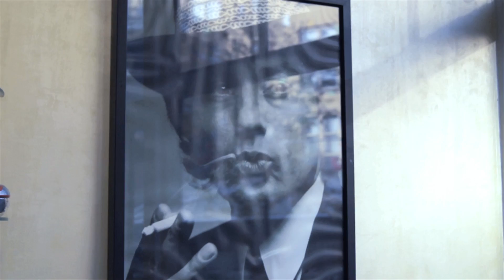GRIND THE OCEAN - TEASER THREE